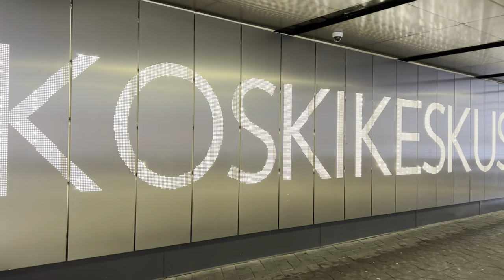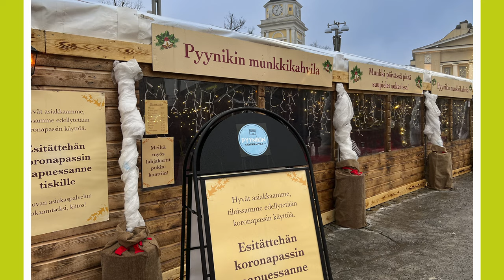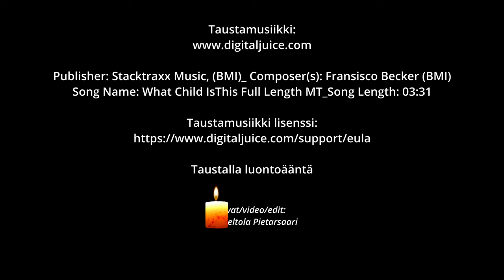Joululounas Tampereella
Monissa ravintoloissa on tarjolla joulun edeltävänä aikana joululounas. Kävimme Tampereella ravintola Poron joululounaalla. Tampereen keskustorilla on vuosittain joulun alusviikkona Joulutori monine myyntikojuineen.